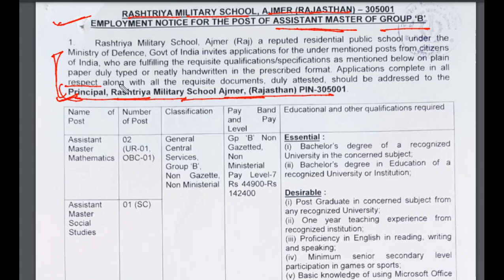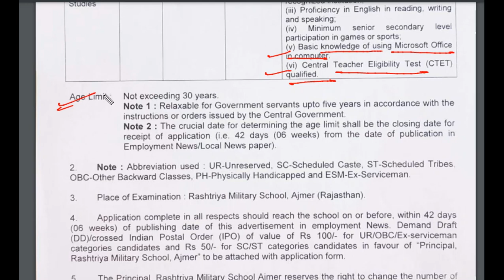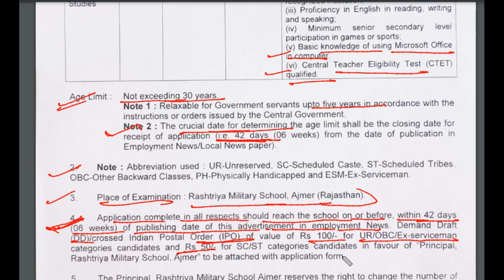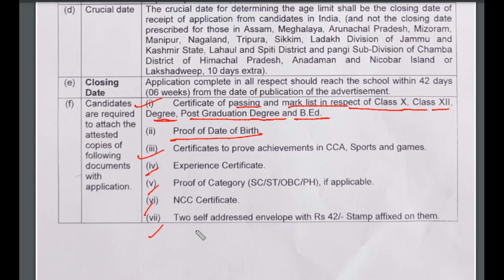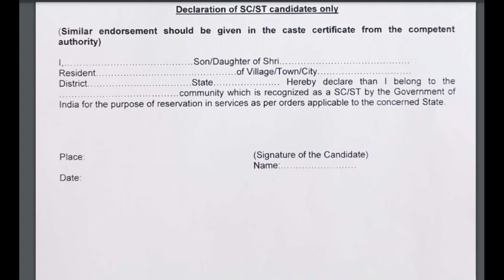Rashtriya Military School, Ajmer,Rajasthan||Recruitment 2023 ||Date Extended ||Permanent posts